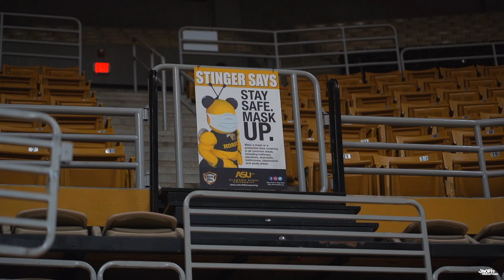GOLDEN STATE WARRIORS JAMYCHAL GREEN PUTTING IN WORK!!! EXCLUSIVE WORKOUT TTP TRAINING!!!